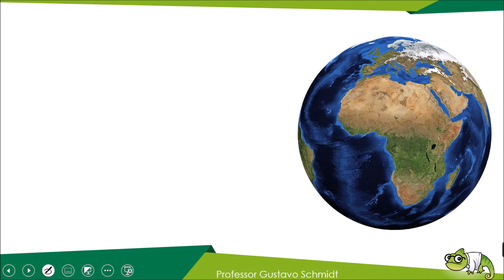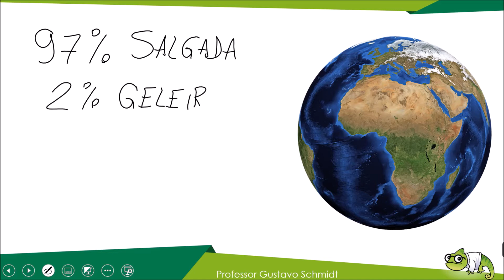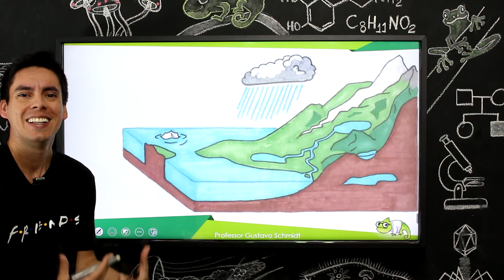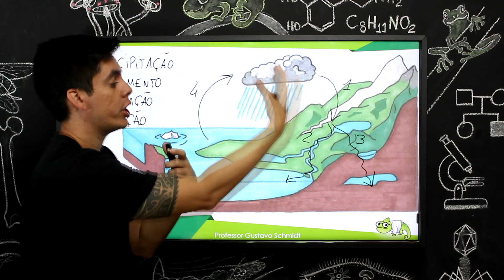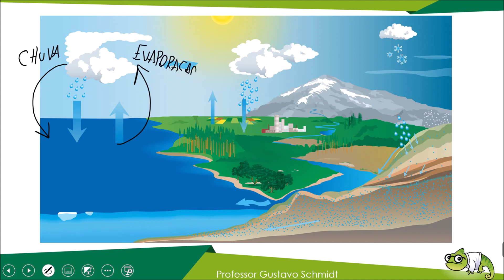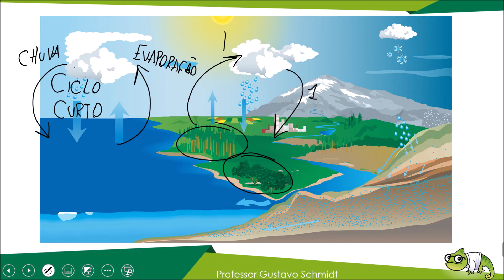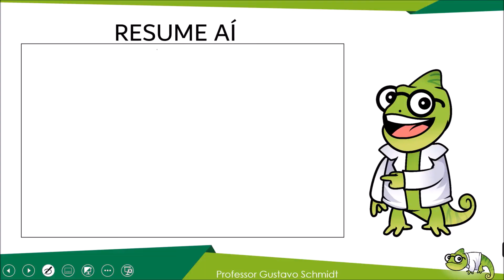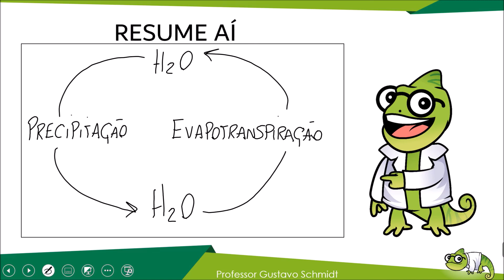Ciclo da água - Resumo Professor Gustavo Schmidt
Os ciclos biogeoquímicos são frequentes nas provas, enem e vestibulares. Ciclos como os da água, carbono, oxigênio, nitrogênio, fósforo e cálcio mostram a importância que esses elementos possuem para os seres vivos e para o planeta.
Você encontra o resumo de todos esses ciclos aqui no canal.
Abraço e bons estudos.